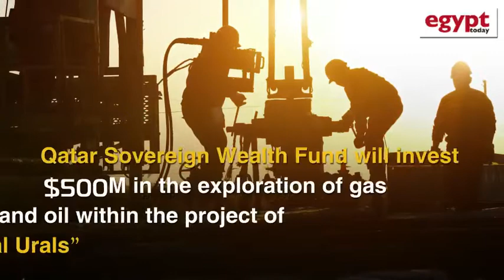How Qatar investments hinder Russian tourism resuming to Egypt